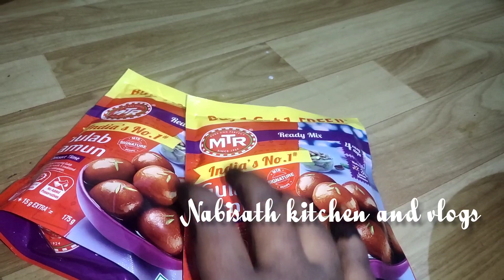chand raat mubarak||eid preparations||eid ku tayyari